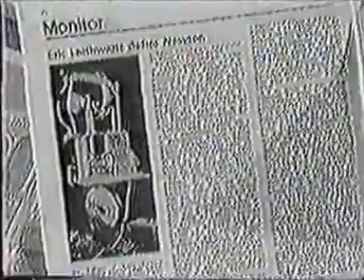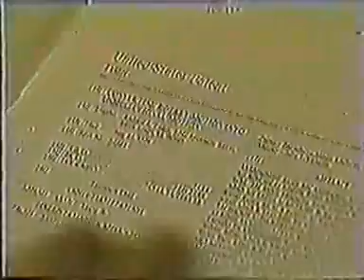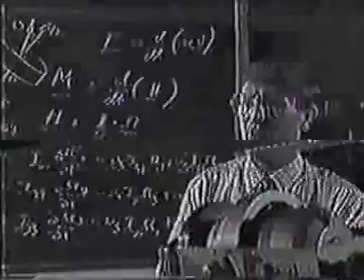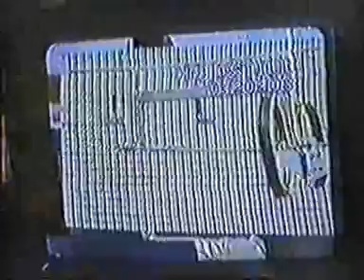Prof. Eric Laithwaite - Inertial Propulsion Film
Heretic - Eric Laithwaite

This is the Heretic program about Eric Laithewaite towards the end of his career. It explains the battle he had trying to get the scientific community to accept or even investigate his ideas.

The Laithwaite effect
Background to Prof. Eric Laithwaite (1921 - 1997), the inventor of the linear motor (what maglev trains run on) and Emeritus Professor of Heavy Electrical Engineering at Imperial College, london U.K., presented some anomalous gyroscopic behavior for the Faraday lectures at the Royal Institution. Included in this lecture demonstration was a big motorcycle wheel weighing 50lb (=22.7kg) that he spun up and raised effortlessly above his head with one hand, claiming it had lost weight and so contravened Newton's third law.

Laithwaite demonstrated four rules. A processing gyroscope,
1. Will not exhibit lateral forces in the plane of precession.
2. Will not exhibit centreifugal forces in the plane of procession.
4. Will lose weight.

Chapter 5.2 Scope of this research
The scope of the research in this book is restricted to the fourth rule only as this is the most pertinent to future space proppulsion...